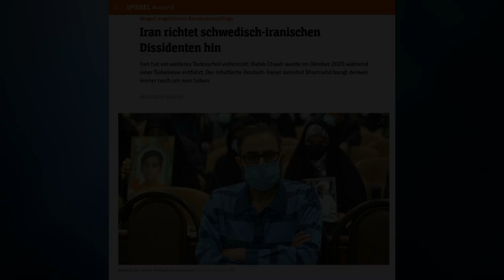Kundgebung in Münster mit der feministisch geführten Revolution im Iran: Olaf Götze